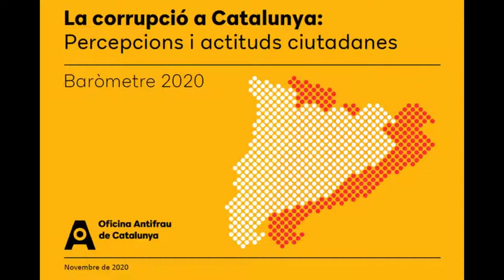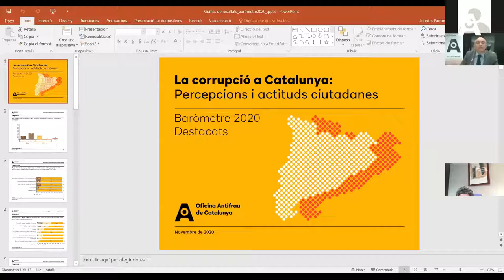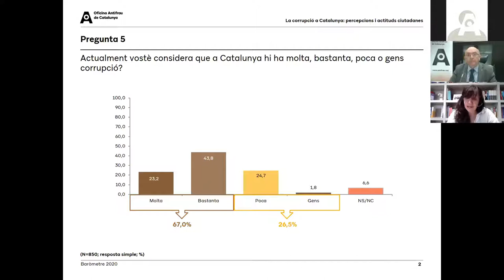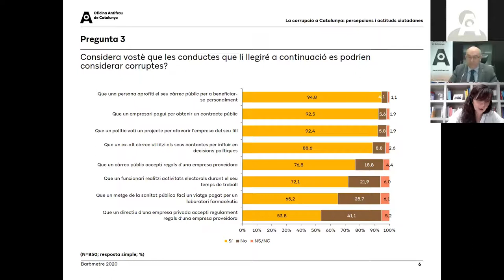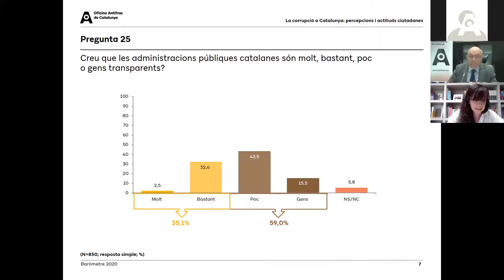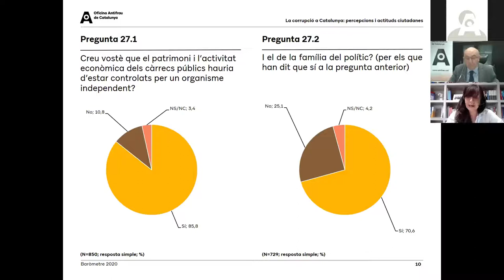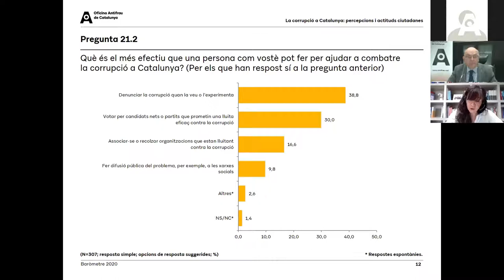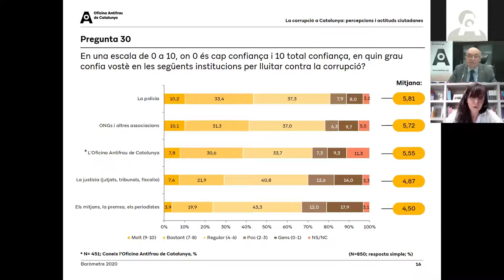Roda de premsa. Presentació del Baròmetre 2020 de l'Oficina Antifrau de Catalunya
9 de desembre de 2020. El director de l’Oficina Antifrau de Catalunya, Miguel Ángel Gimeno, ha presentat els resultats del baròmetre La corrupció a Catalunya: percepcions i actituds ciutadanes, coincidint amb el Dia Internacional contra la Corrupció, que se celebra el 9 de desembre, juntament amb la cap de Relacions Institucionals, Visibilitat i Participació d’Antifrau, Lourdes Parramon.